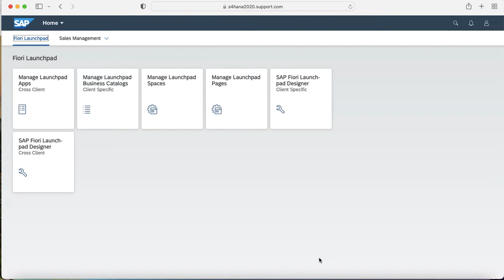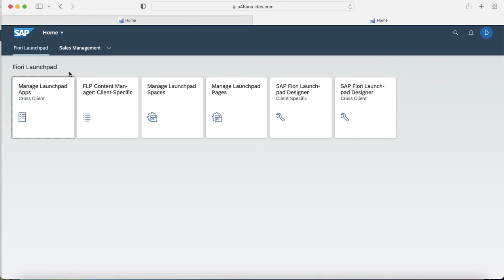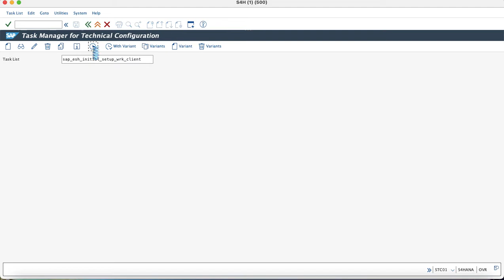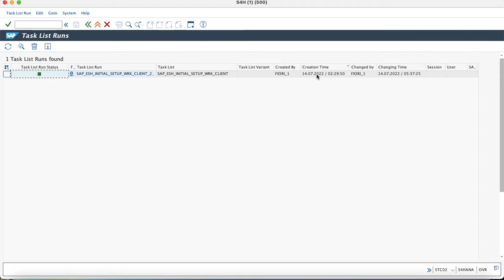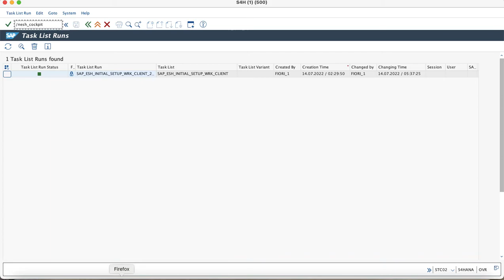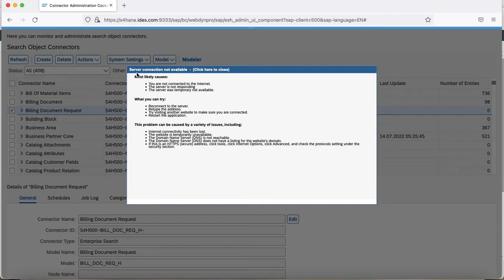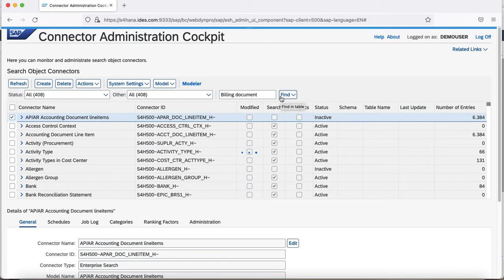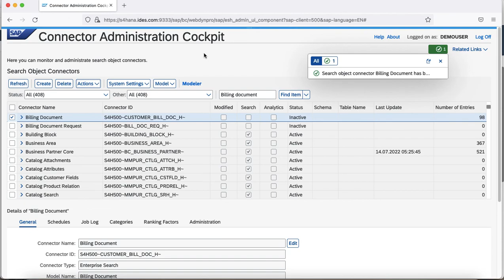Enterprise Search in SAP Fiori - SAP S/4 HANA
In this video you would learn how does enterprise search works, it's activation and limiting the search objects.